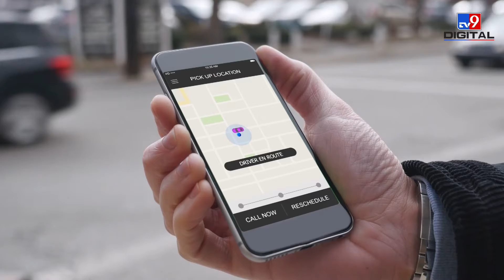Money9 Special: Don't ignore indirect inflation | Money9 English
In transportation cost, diesel has  70% contribution...Transportation has become costlier because of expensive diesel...In a month, prices have increased 5%. Look at this cart and you will understand why oranges from Nagpur and coconut water coming from the south have become more expensive.